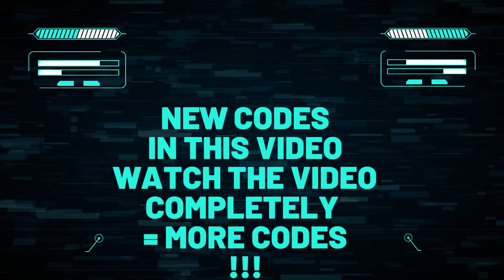🔥 Epic Seven Codes 2022 | Gift Code Epic Seven September 28 2022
Find here all new Epic Seven Codes 2022 (Added on 28th September)

CODES

Epic Seven Gift Codes

astromancer
triumph